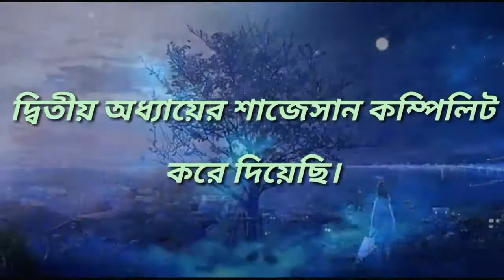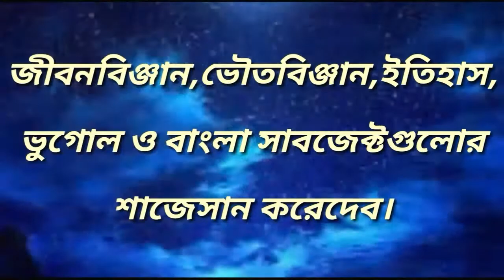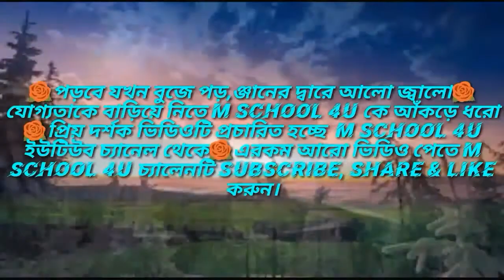ক্লাস 9 জীবনবিঞ্জান Chapter 3 সালোকসংস্লেষ#Class_9_Life_Science_chapter_3_Photosynthesis_short_quest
ক্লাস 9 জীবনবিঞ্জান অধ্যায় 3 সালোকসংস্লেষ#Class_9_Life_Science_chapter_3_Photosynthesis_short_question_suggestion_ans_pdf.

Welcome to "M SCHOOL 4U" পঞ্চম শ্রেণী হতে দশম  শ্রেণী পর্যন্ত সমস্ত  সাবজেক্টের সংক্ষিপ্ত প্রশ্ন উত্তর করেদিচ্ছি। এই পর্বের ভিডিওতে ক্লাস নাইনের  জীবনবিঞ্জান বিষয়ের সালোকসংস্লেষ টপিকের বহুবিকল্প ভিত্তিক প্রশ্নত্তোরের
 শজেসান নিয়ে আলোচনা করা হয়েছে
কোন প্রশ্ন ভুল হলে কমেন্টে জানাও ।
Welcome to "M SCHOOL 4U" I am answering short questions of all subjects from 5th class to 10th class. In this episode's video, photosynthesis on the subject of biology of class nine are given.